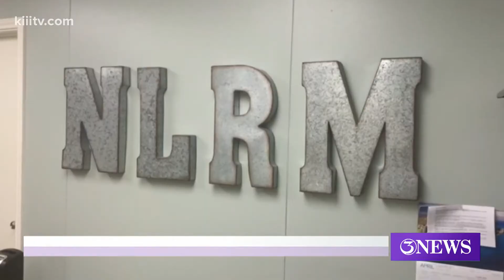2 Robstown children among victims of California man arrested for child pornography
24-year-old Demetrius Carl Davis is accused of using social media to groom more than 80 children from across the U.S. into participating in child pornography.